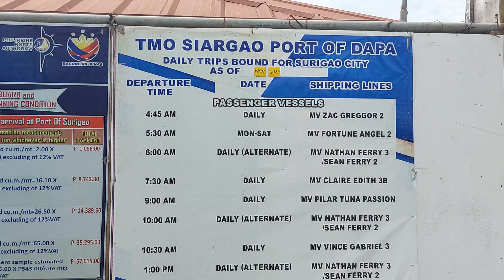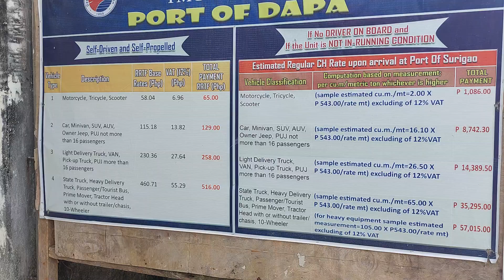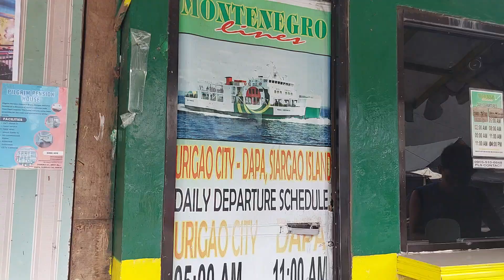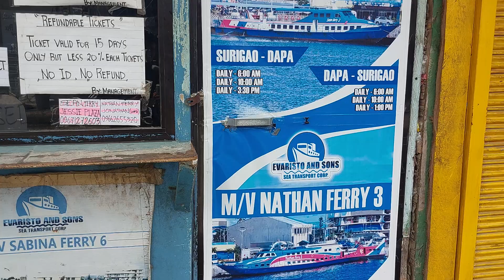Dapa Ferry Terminal, Siargao, Philippines